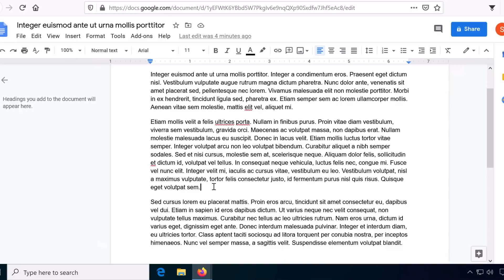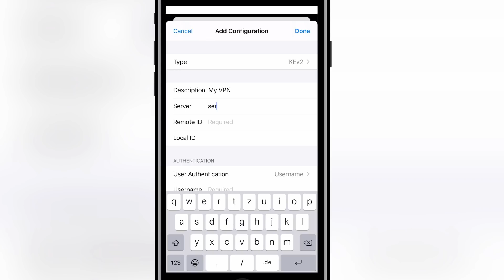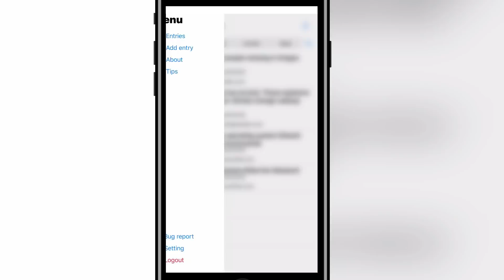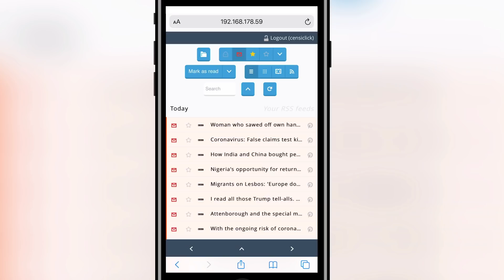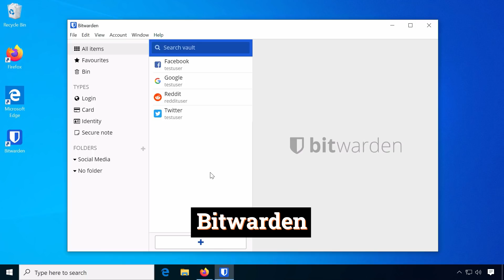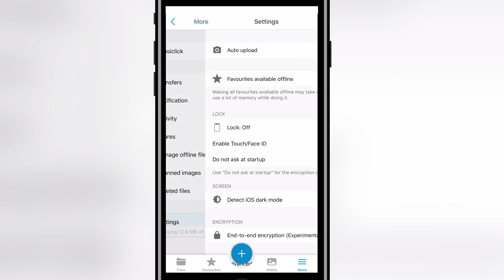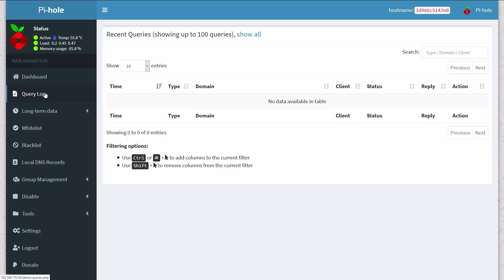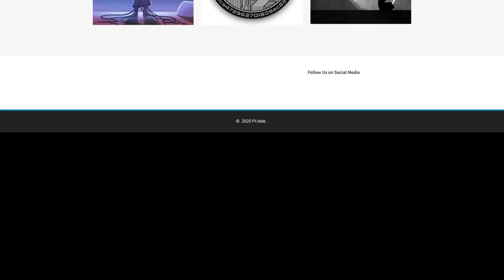My Top 5 Self-hosted Apps for Raspberry Pi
You want to say "Thank you"? Any amount is appreciated

Self-hosting web services and software ensures only you have access to your data and full control over it. Let me show you my favorite self-hosted apps right now for the single-board computer Raspberry Pi! In the video I'll introduce Wallabag, a read-it-later archiving service for web articles, basically a private alternative to Pocket and Instapaper. There is also FreshRSS, my favorite RSS reader. And you'll get to know Bitwarden, an open-source password manager, that made an appearance in one of my earlier videos already. Nextcloud is a full-featured private cloud solution with the power to edit documents, share calendars, host contacts and much more. Of course I also included Pi-hole, the DNS network filter is the reason, many people bought a Raspberry Pi.